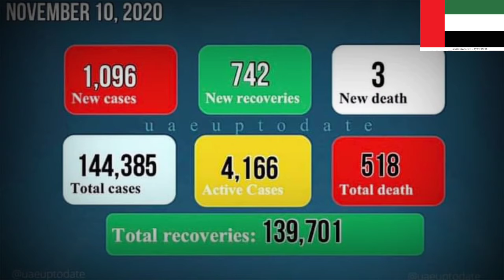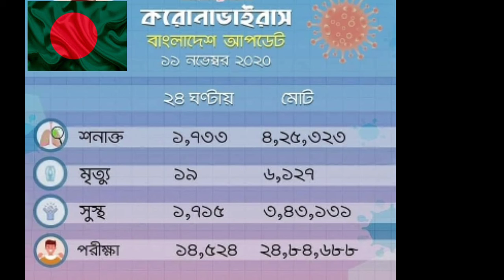দুবাই (আরব আমিরাত) এবং বাংলাদেশের করুনা ভাইরাসের সর্বশেষ নতুন আপডেট 11-11-2020